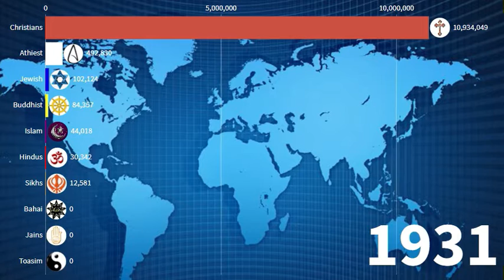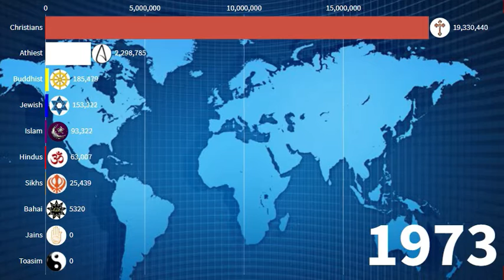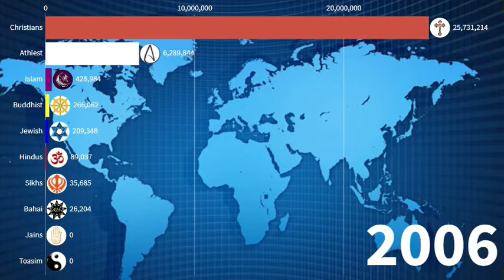Religion in Canada (1900_2021) | Canada Diversities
religion in canada 2020
religion in canada vs us
religion in canada pie chart
religion in canada 2021
religion in canada statistics
religion in canada statistics 2020
religion in canada 2019
religion in canada 2050
religion in alberta canada
religion in atlantic canada
main religion in alberta canada
religion in calgary alberta canada
religion articles canada
ammonites religion in canada
aboriginal religion in canada
amish religion in canada
the religion in canada
starting a religion in canada
register a religion in canada
is scientology a religion in canada
hockey is a religion in canada
what constitutes a religion in canada
freedom of religion in canada
history of religion in canada
religion in canada by province
religion in bc canada
religion in new brunswick canada
religion in vancouver bc canada
religion ban in canada
religion and beliefs in canada
religion in life badge scouts canada
discrimination based on religion in canada
religion in canada census
religion in canada 2016 census
freedom of religion in canada charter
religion clothing canada
religion classes canada
common religion in canada
religion en canada porcentajes
religion de canada en ingles
what is the most common religion in canada
what is the main religion in canada
religion in french canada
religion followed in canada
religion freedom in canada
first religion in canada
fastest growing religion in canada
fastest growing religion in canada 2020
facts about religion in canada
religion in canada guide
religion canada government
religion groups in canada
religion graph in canada
fastest growing religion in canada 2019
is religion growing in canada
religion in canada history
hindu religion in canada
highest religion in canada
canada religion in hindi
how many religion in canada
how to change religion in canada
how important is religion in canada
religion in canada institute
religion in canada in 1900
religion i canada
religion immigration canada
religion issues in canada
indigenous religion in canada
indian religion in canada
religion intolerance in canada
religion jedi canada
religion jobs canada
religion jeans canada
top religion jobs in canada
what religion is jedi
is jedi a recognised religion
what religion is closest to jedi
is jedi considered a real religion
religion in canada law
religion legislation canada
largest religion in canada
religion in the workplace laws canada
second largest religion in canada
scouts canada religion in life
language and religion in canada
losing my religion in canada
religion in canada map
religion in montreal canada
main religion in montreal canada
religion in the media canada
religion minister canada
religion major canada
main religion in canada 2020
muslim religion in canada
religion news canada
no religion in canada
not religion in canada
religion in nova scotia canada
number one religion in canada
religion in ontario canada
religion of canada
religion of canada west
religion of canada president
religion of canada statistics
religion of canada 2015
oldest religion in canada
other religion in canada
religion in canada percentage
religion in politics canada
religion canada pictures
religion pearson canada
popular religion in canada
canada religion in public schools
religion in quebec canada
quaker religion in canada
what is the main religion in quebec
what is the religion of quebec
what is the most common religion in quebec
what percentage of quebec is catholic
is quebec religious
religion in canada reddit
religion refugee canada
religion requirements canada
religion rights in canada
religion ratio in canada
recognized religion in canada
richest religion in canada
religion canada statcan
religion in public schools canada
religion in life scouts canada
religion and culture in canada seneca
religion statistics canada 2019
religion in canada today
religion in the canada
religion in toronto canada
true religion in canada
religion in the workplace canada
right to religion in canada
right to practice religion in canada
religion in upper canada
what is the most popular religion in canada
religion in vancouver canada
religion visa canada
which religion is more in canada
what's the most popular religion in canada
religion in canada wikipedia
religion in waterloo canada
religion within canada
religious worker canada
what religion was practiced in canada west
x religion
yoruba religion in canada
what is the yoruba religion
what is the yoruba religion called
what does the yoruba religion believe
1867 religion in canada
number 1 religion in canada
religion bas canada 1820
what was religion like in the 1900s
what was the main religion in the 19th century
what was religion like in the 19th century
religion in canada 2018
religion in canada 2017
religion conference in canada 2020
5 facts about religion in canada
what's the main religion in canada